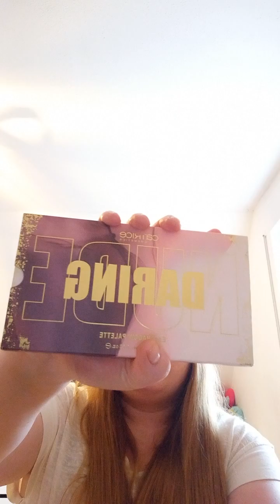Mein Fazit zu den Shop my Tash Produkte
Hallo meine Lieben Willkommen auf meinen Kanal zu einem neuen Video. Ich werde heute meine Meinung zu den Shop my tash Produkte euch mitteilen, wie ich die Produkte finde. Schreibt mir gerne einen Kommentar unter diesen Video.

Unbezahlte Werbung